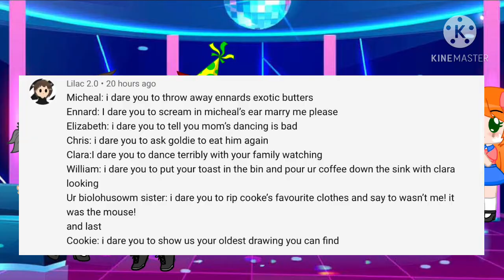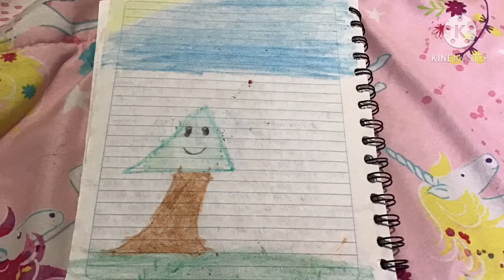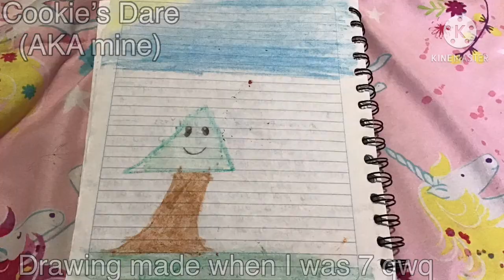Dares With The Aftons • GCDV • Lazy.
Desc later I’m in class :’D